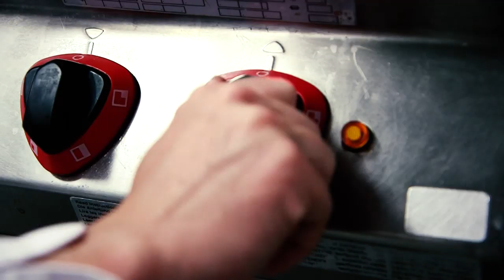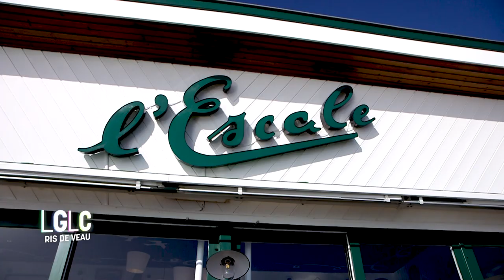Les goûts et les couleurs : les ris de veau